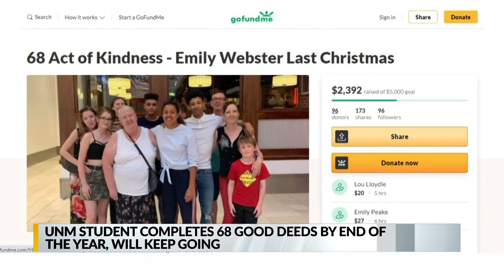UNM student completes acts of kindness in honor of grandmother